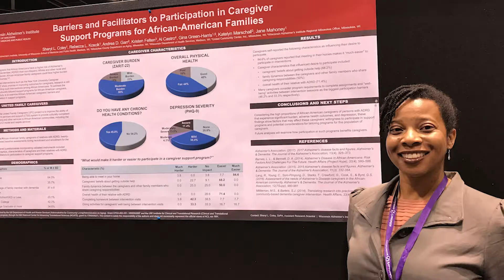AAIC Behind the Scenes 2018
Claire Day went behind the scenes with Darren Mendola, Senior Conference Services Director at the Alzheimer's Association International Conference.